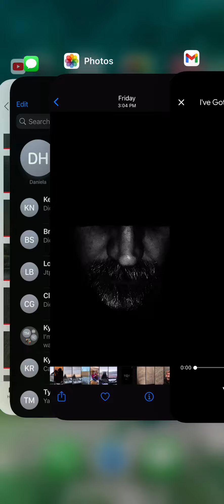I've Got a Problem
A growing up song...and the need to do it..or not. Or, is it a song about what you want to be when you grow up? Or, is it a song about not knowing what you want to be when you grow up? Does it even matter? Really? Does it?